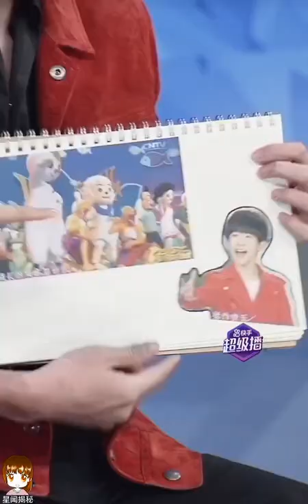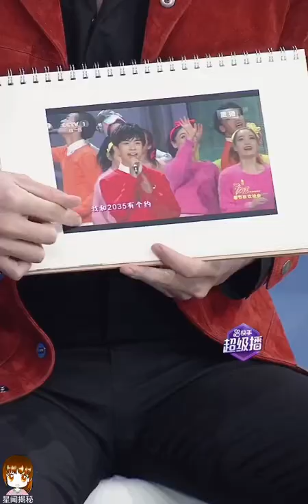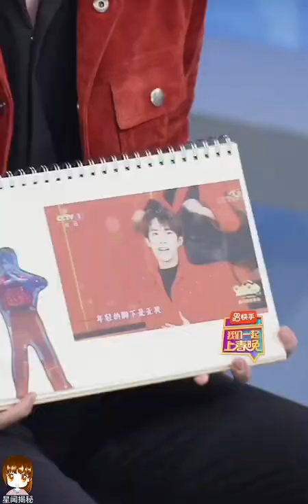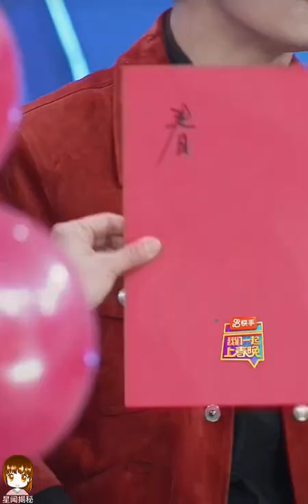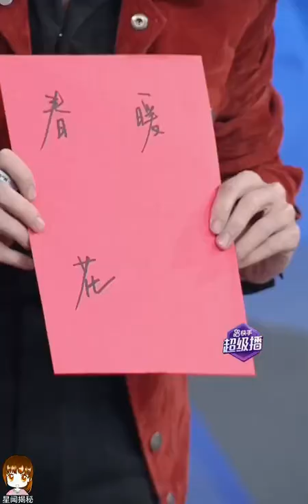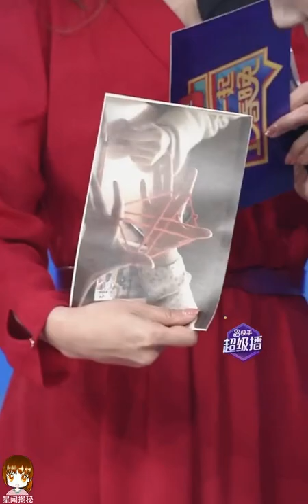TFBOYS易烊千璽 《我們一起上春晚》完整版（26分鐘）懟臉直播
易烊千璽說每次上春晚都緊張+易烊千璽扎飛鏢，直接扎中了縫隙，還有地上的+易烊千璽猜字謎“春暖花開”+易烊千璽一口氣繞口令，說出了話劇的感覺+翻手繩女孩玩，我們那個時候也玩+易烊千璽貼“福”字，祝大家“福星高照”+ 只要易烊千璽在現場，主持人朱迅就一直在小紅花的情緒中…哈哈哈是演員易烊千璽的角色魅力

視頻：@星闻揭密

Follow  as:
綠洲：王源的空气是我
微博：王源的空气是我
小紅書：王源的空气是我